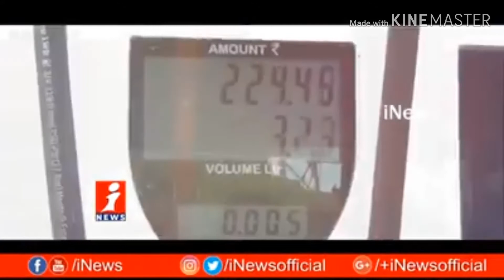Petrol SCAM IN MIRYALAGUDA petrol pump mafia ||I news report || Be ALEART||petrol pump frauds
Petrol pump mafia I news report Be ALEART
petrol pump frauds in India
I news report in miryalaguda town nalagonda   district petrol pump owners trapped in filling pump miters

Subscribe now subscribe, subscribe now copyright disclaimer under section 107 of the copyright act 1976 allowances is made for "fair use" for purposes such as critisisum, comment,news, reporting, teaching, scholarship, and fair use is a permitted by copyright statute that meet other wise be infringing,non profit educational or personal use tips the balance in favour of fair use adept fabulous

Trends

Indian Super League • Kerala Blasters FC • NorthEast United FC • Khalid Jamil • MohunBaganA.C. • India

Boardexamination • Maharashtra • Higher Secondary School Certificate • Maharashtra State Board Of Secondary And Higher Secondary Education

Academy Awards • Academy Award for Best Picture • Academy of Motion Picture Arts and Sciences •

Hima Das • India • Gold medal • Dutee Chand • Athletics •

Staff Selection Commission • Sub-inspector • Delh#iPolice • Central Armed Police Forces

arrow_backKerala • Kerala Premier League • Kerala Football Association • Kerala Blasters FC,

Feb 25, 2021 - Now

INTEREST OVER TIME,
Search interest,
News articles,
Thejas News,

northeast united vs kerala blastersisl, livejamshedpur vs bengalurukerala, blasterssevilla vs barcelonakbfcpremier, league standingsisl todaybengaluru, fclalthuammawia raltesunil, chhetrinortheast united fckerala vs karnatakalalengmawiasanjeev, stalinodisha vs east bengaljamshedpur fcv.p. suhairverona vs juventuskerala blasters fc vs. northeast united fckerala vs karnataka cricket live scoreligue 1 standingsisl live todayprasanth karuthadathkunijeakson singh thaunaojam